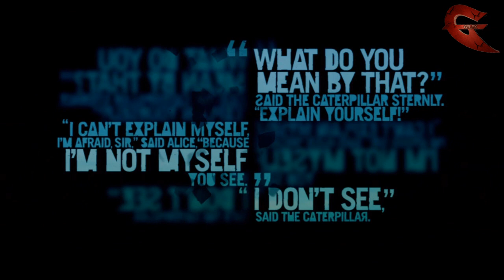FAR CRY 3 | Let's Play #12: Cap au Sud !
Si tu as aimé la vidéo s'il te plaît laisse un j'aime ça fait toujours plaiz' :-)
Enfin nous découvrons la deuxième partie de la Map !